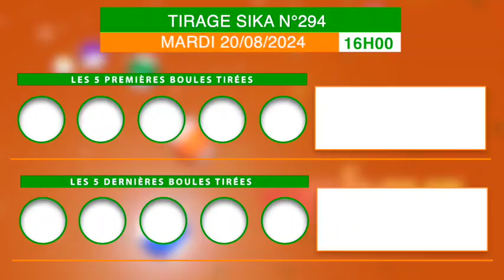La vidéo de 16h est disponible ! Sur la chaîne YouTube : Loto Bonheur Lonaci